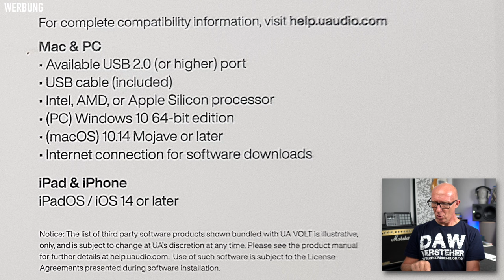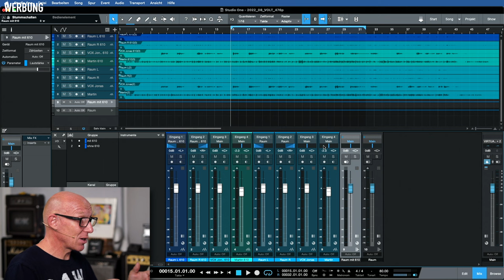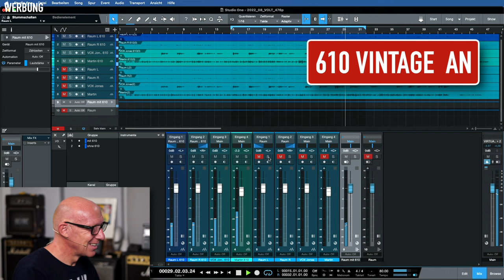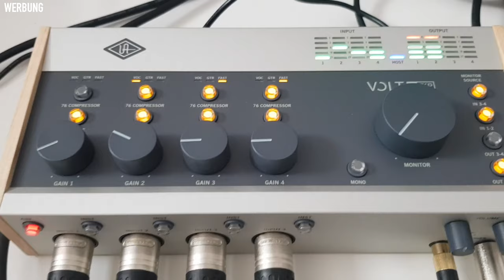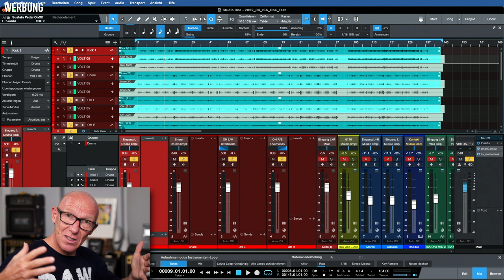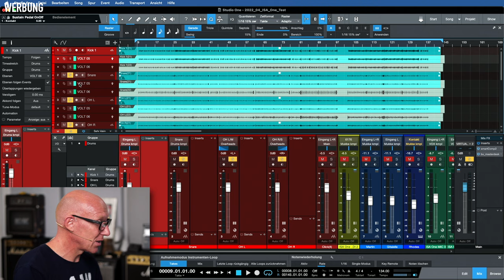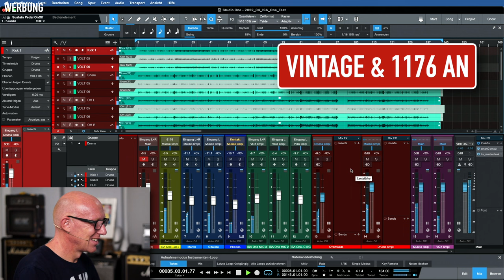Review & Test: Universal Audio VOLT 476P mit 4 PreAmps | USB Audio-Interface | Recording-Blog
Mit dem VOLT 467p bringt Universal Audio endlich ein Audio-Interface mit 4 MIC-Preamps inklusive 610er VIntage-Schaltung und 4 eingebauten 1176-Kompressoren auf den Markt. Hier erfährst Du was das neue 476P und sein kleiner Bruder das VOLT 4 draufhaben und wie sie klingen!